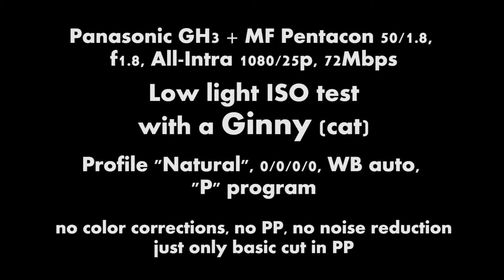Panasonic GH3 - ISO test with Ginny cat. - Ex. Tel. Conv. is ON!!!